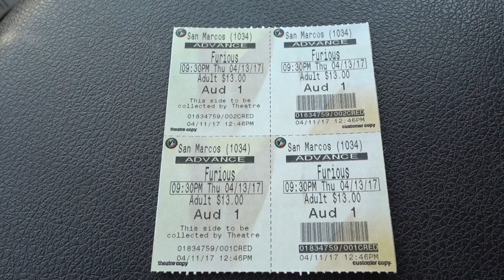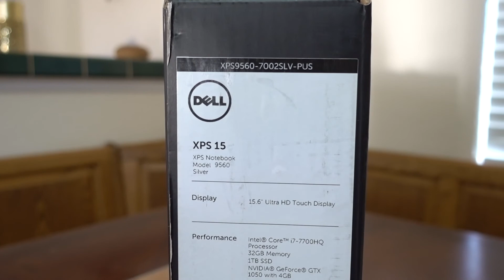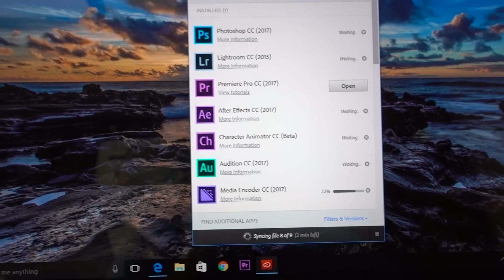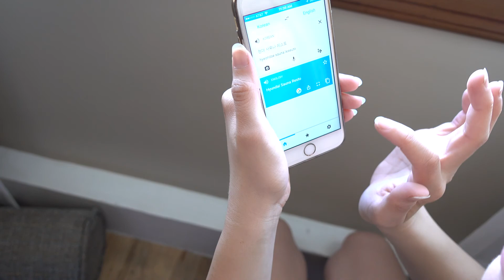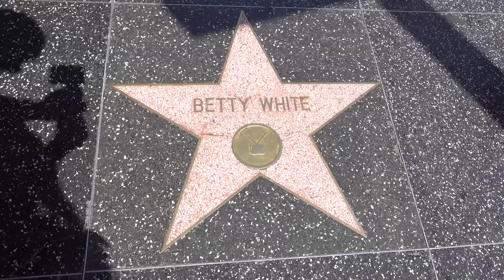Spontaneous Trip!!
Vlog 12

I crossed the 3rd one off of my 30 before 30 list!